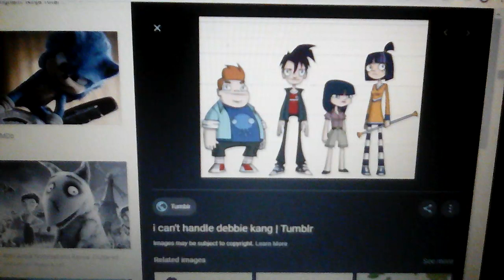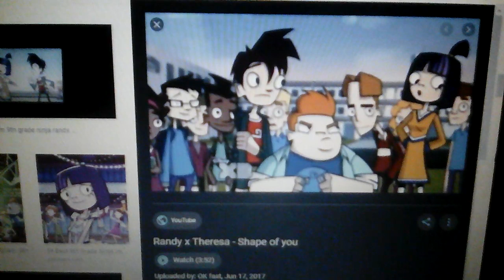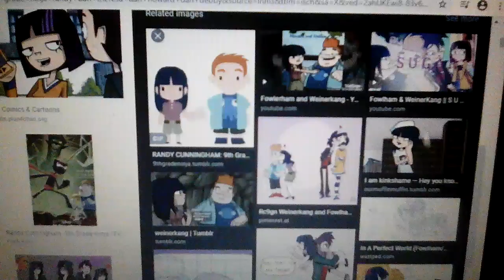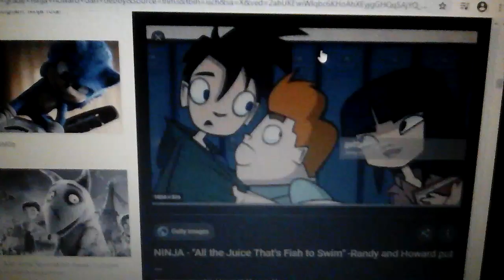Randy cunningham 9th grade ninja randy dan theresa dan howard dan debby : armada - hargai aku 🌠🌠🌠